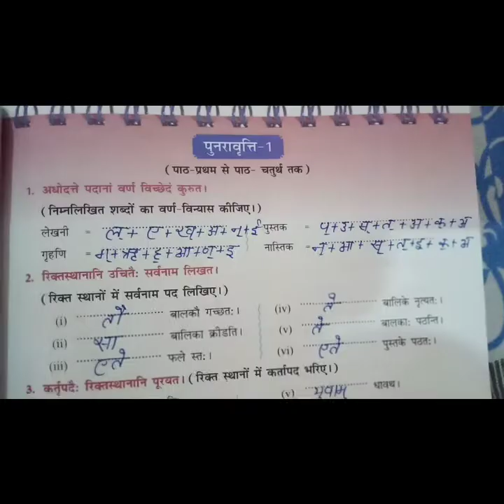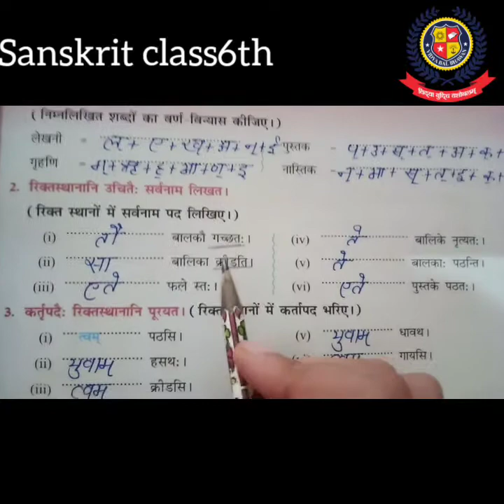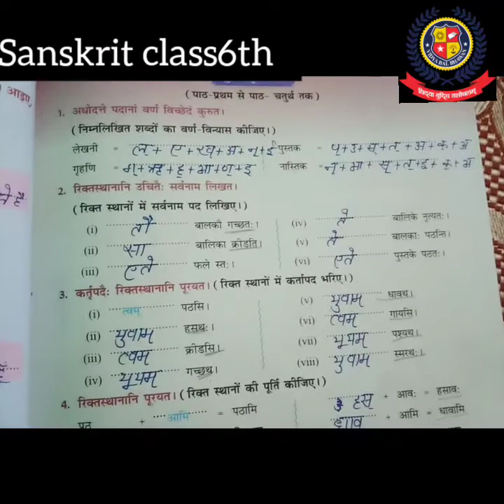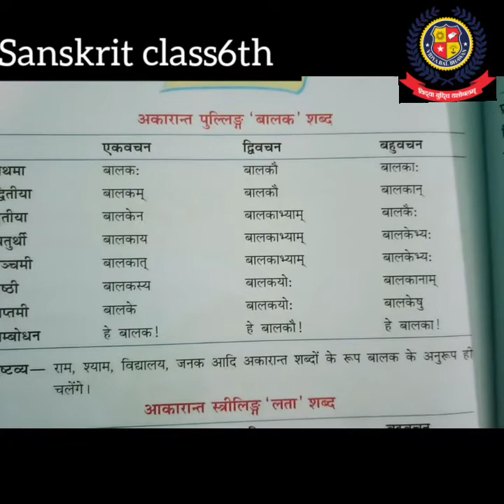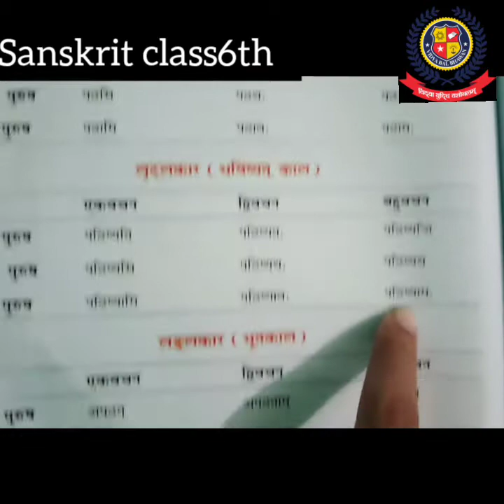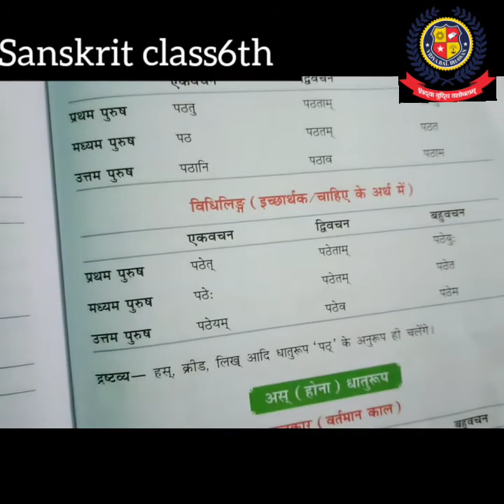Class 6th Sanskrit पुनरावृत्ति एवं शब्द रूप, धातु रुप।